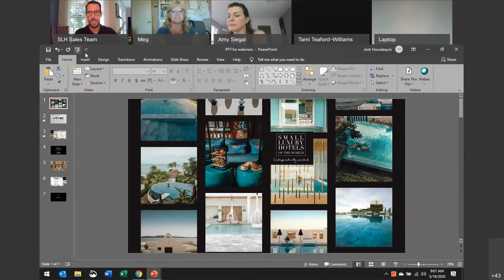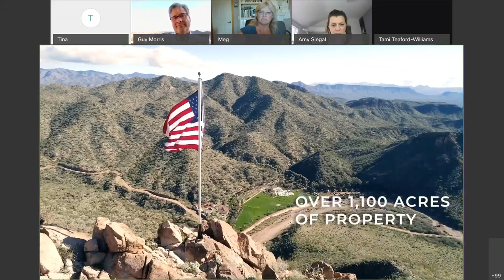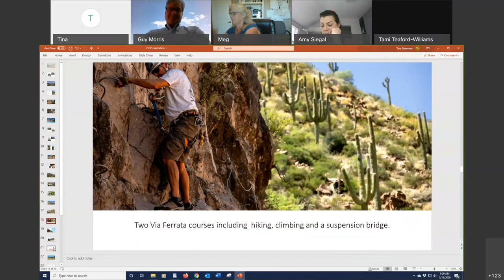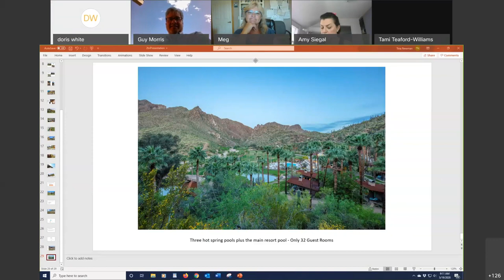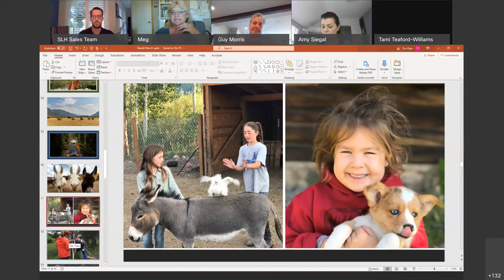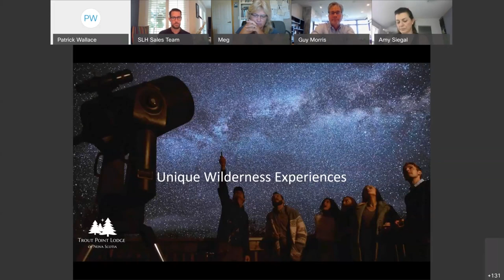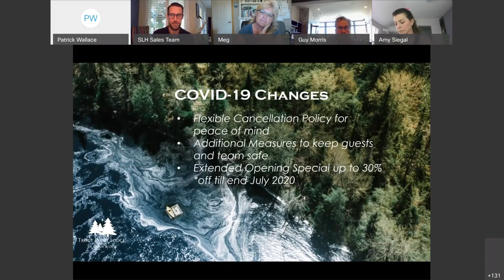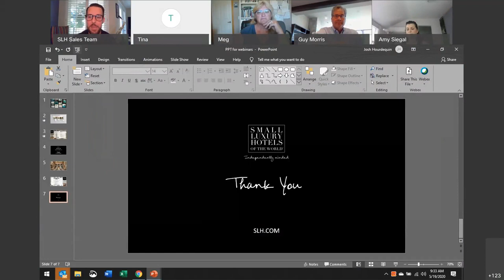SLH WEBINARS: US & Canada - Adventure, Ranches & Nature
Learn more about the following SLH properties in this webinar focusing on Adventure, Ranches & Nature!